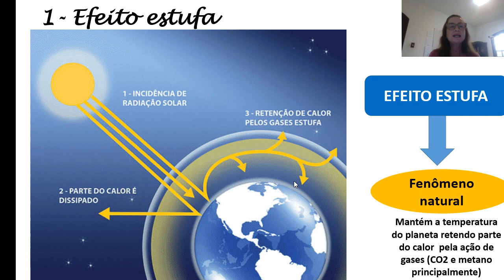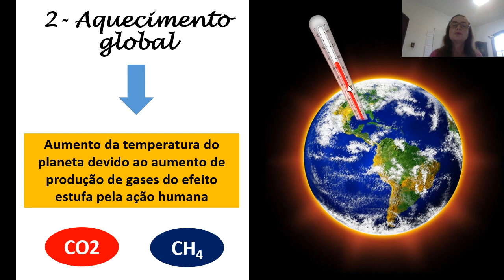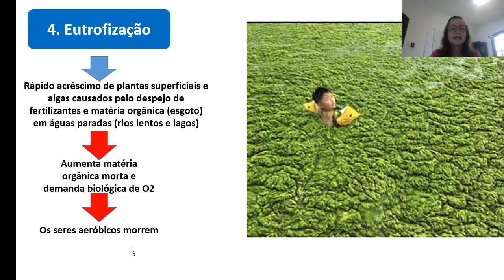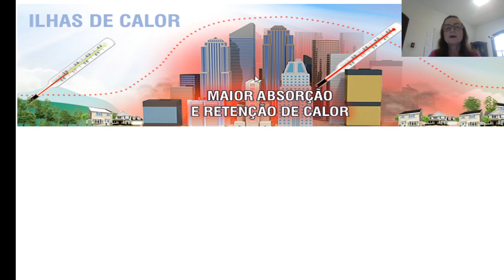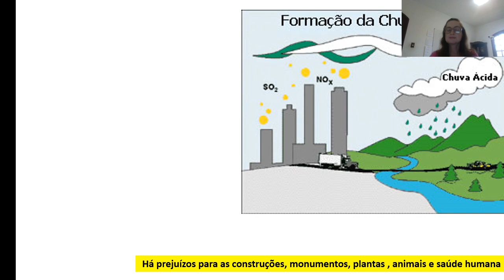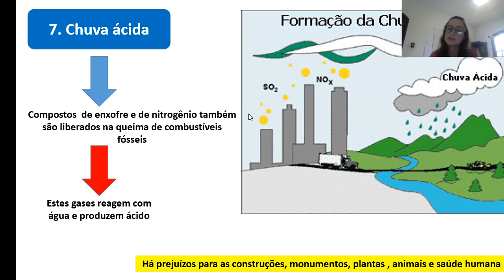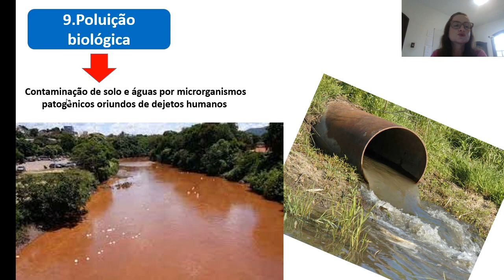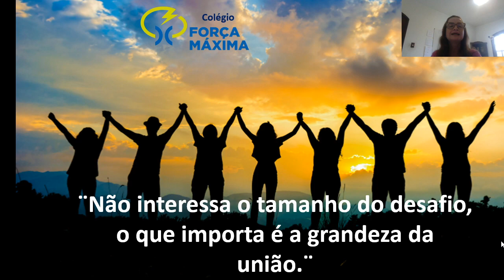3a serie Bio2 Mod7